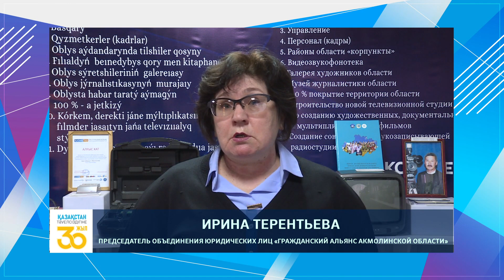"ЭКСПЕРТНОЕ МНЕНИЕ" / "ИРИНА ТЕРЕНТЬЕВА" / 10.01.2022